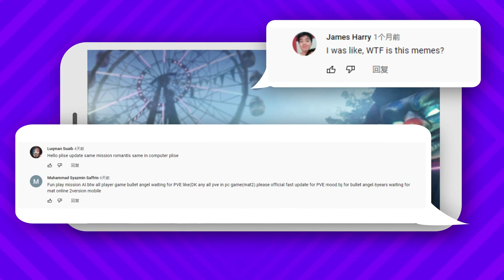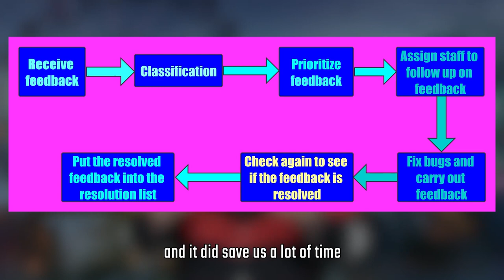[Gift Code Giveaway] Q&A on recent popular questions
Install Bullet Angel NOW:
Remember to watch this video and find our gift code!
As always, we've checked out all your feedbacks and youtube comments.
We picked some frequently asked questions and we are gonna give some answers
Feedback channel:
Question feedback method:
1 . If the account is not received your recharge, please provide the following information: UID, account nickname, recharge time (24-hour clock), recharge amount, recharge order ID (or order screenshot)
 2. If the APK is abnormal, such as a flashback bug, please provide the following Information: UID, problem occurrence time, problem description, screenshot, or video
3. Unable to log in: UID, problem occurrence time, problem description, problem screenshot, or video